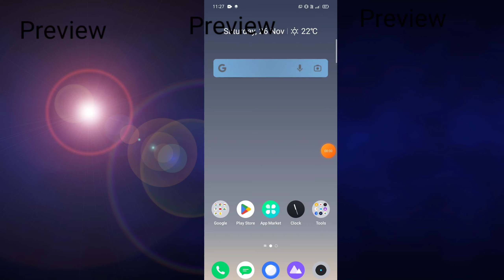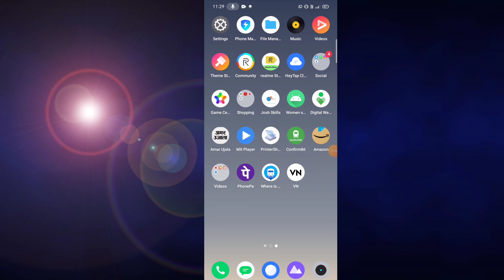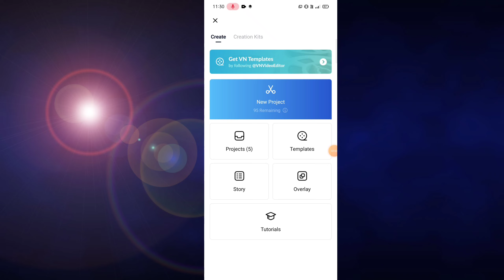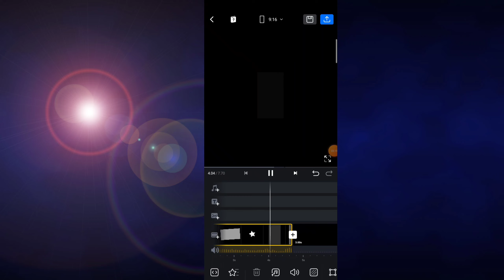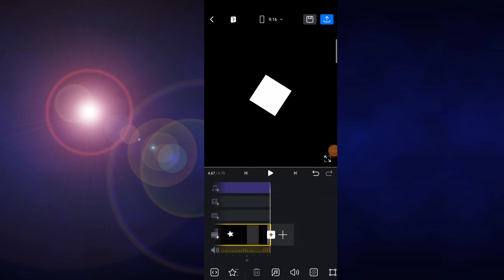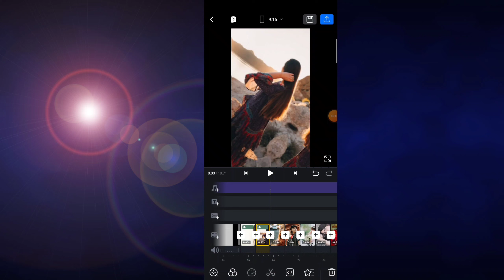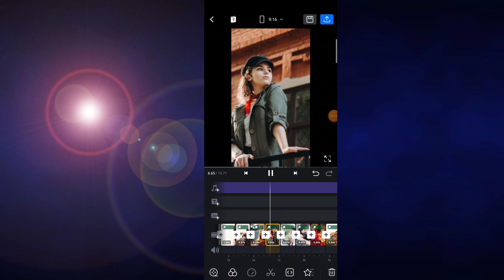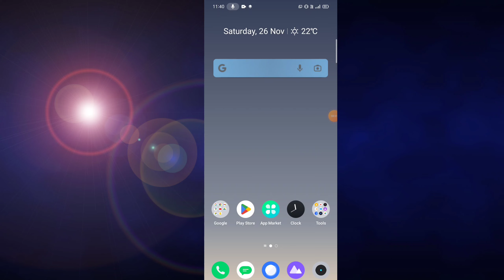How to Make Sajan Re Jhuth mt Bolo Trending in Just 3 Steps! jhuth mat bolo viral reel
how to make trending reel 🤗

Sajan re jhuth mt bolo
Jhuth mt bolo lyrics kaise banaye
trending reel kaise banaye
Sajan re jhuth mt bolo reel kaise banaye
photo wali reel kaise banaye

jhuth mat bolo viral reel editing
Sajan re jhuth mt bolo trending reel jhuth mat bolo reel editing jhooth mat bolo sajan re song status video editing new trend xml file jhut mat bolo xml file